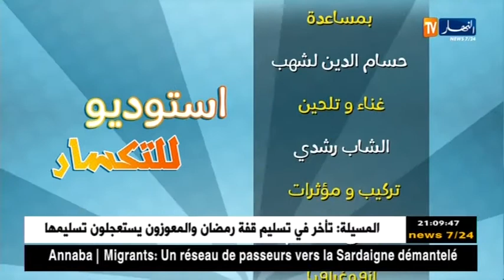ستوديو للتكسار مع الشابة دليلة كاميرا كاشي 2017